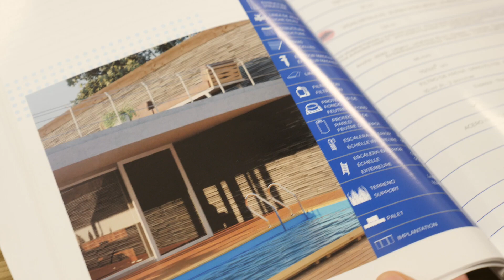Aumenta la demanda de piscinas desmontables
Este verano la demanda de piscinas desmontables ha aumentado. Ante la incertidumbre y el miedo a bañarse en espacios compartidos, la venta de este producto se ha disparado hasta agotar existencias